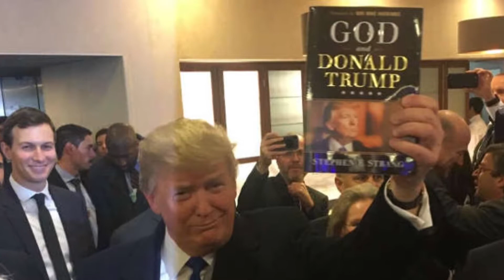TRUMP - Think Like a Billionaire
Audiobook introduction read by Donald J. Trump